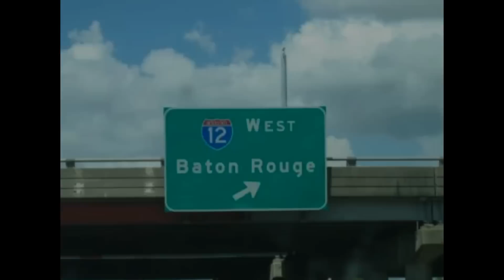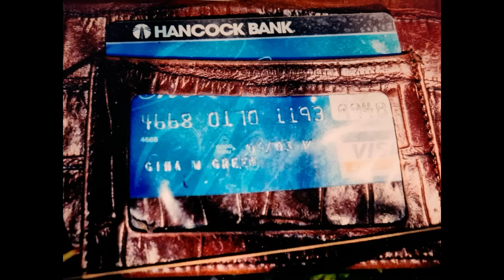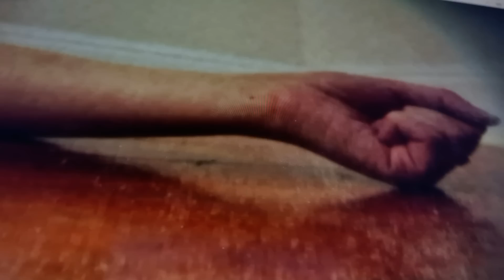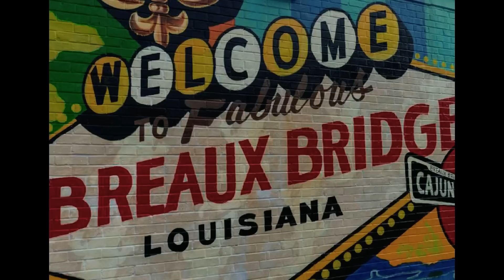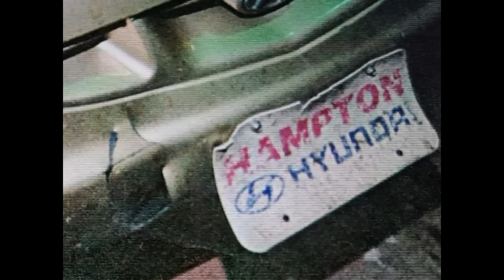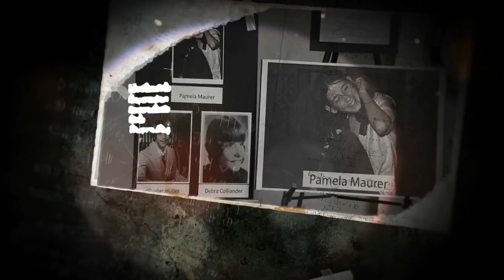“Derrick Lee” | ฆาตกรต่อเนื่องแห่ง Baton Rouge! | คลื่นกระทบฝั่ง EP 63.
คดีของเราในวันนี้เป็นเรื่องของฆาตกรต่อเนื่องคนหนึ่ง ที่ใช้ชีวิตธรรมดาทั่วไปอยู่ในเมืองที่ถือได้ว่าปลอดภัยมากๆแห่งหนึ่ง ภายนอกของเขาดูเป็นคนนิ่งๆ เหมือนไม่มีพิษมีภัยกับใคร แต่จริงๆแล้วเขามีประวัติที่ไม่ดีอยู่อย่างหนึ่ง และประวัติของเขาอันนี้ มันจะไปเกี่ยวข้องอะไรกับคดีฆาตกรรมที่เกิดขึ้นทั้งหมด ลองไปติดตามรับฟังกันได้เลยนะครับ

ในส่วนของชื่อถ้าผมออกเสียงผิดยังไงต้องขออภัยด้วยนะครับ